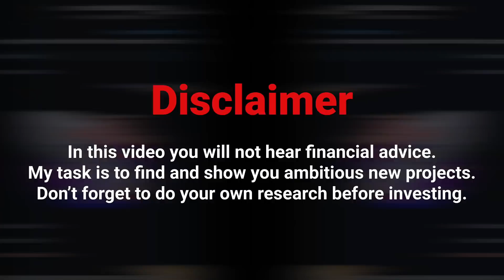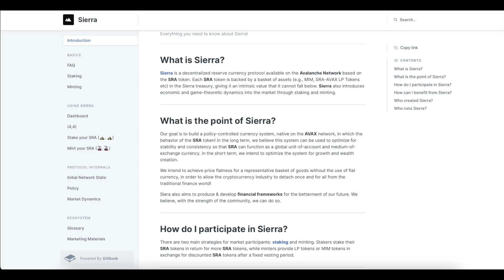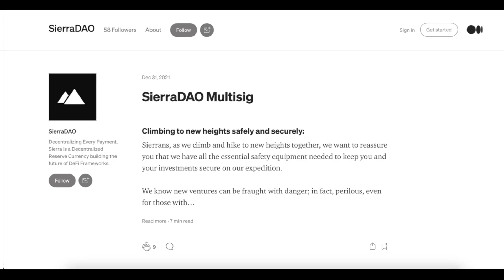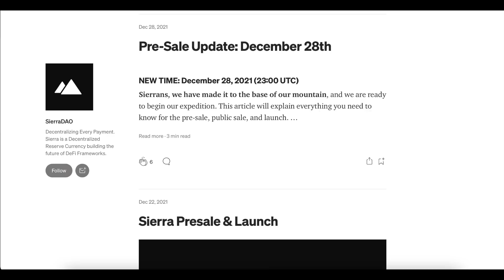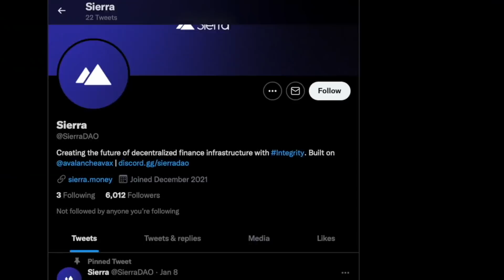SierraDao - A platform with huge possibilities!